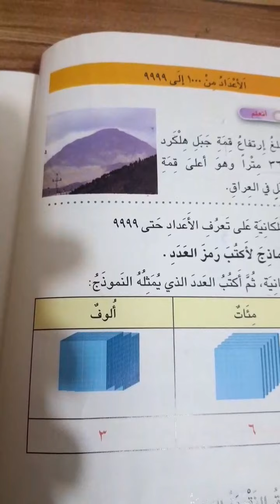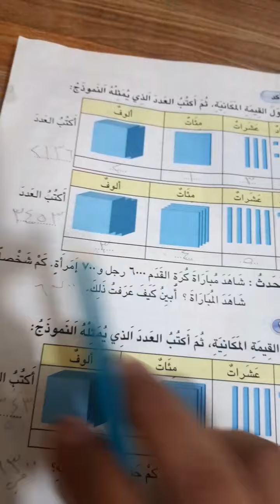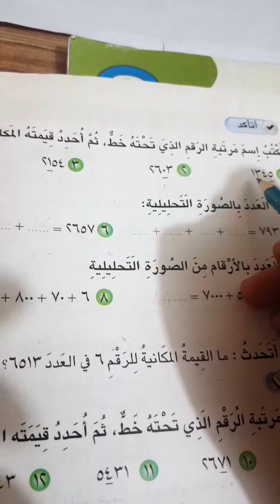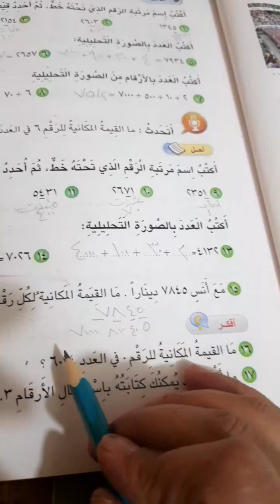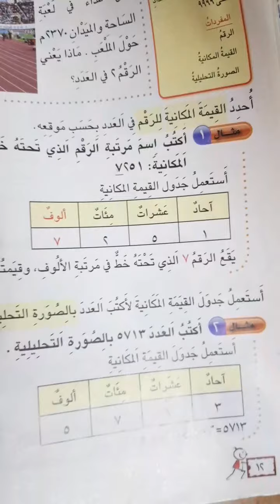شرح موضوع القيمة المكانية للاعداد حتى ٩٩٩٩للصف الثالث ابتدائي